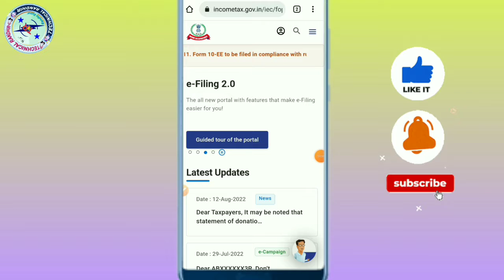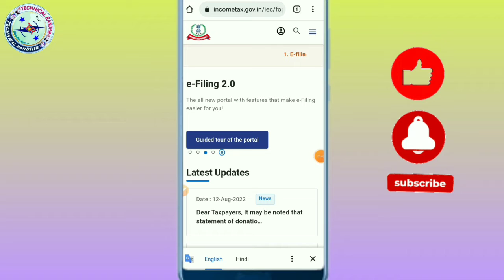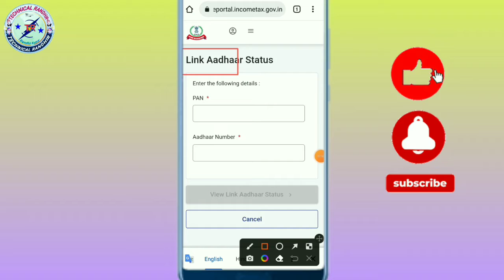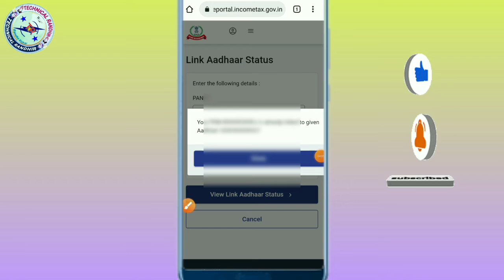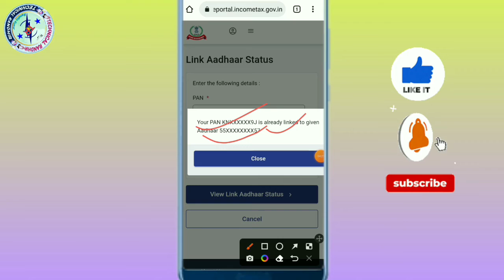Pan card aadhar card link hai ki nahin kaise pata karen | Pan card aadhar card link kaise karen 2022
Hi
Dosto Aaj Ki Is Video Me Maine Aapko Ye Bataya Hai ki. pan card aapka aadhar card se link hai ya nhi kaise pata kare 2022

Channel mension..

Your queries..
pan card aadhar se link hai ya nahi kaise pata kare 2022 how to check status pan link with aadhar
how to check pan card status
how to apply for pan card
how to know if pan card is connected to aadhar card
pan card linking status
pan card linking with aadhar card
pan card me adhar link hai ya nahi
pan card adhar se link h ya ni
pan card aadhar se link hai ya nhi kaise pata kare
How to check status if Pan link with Aadhar